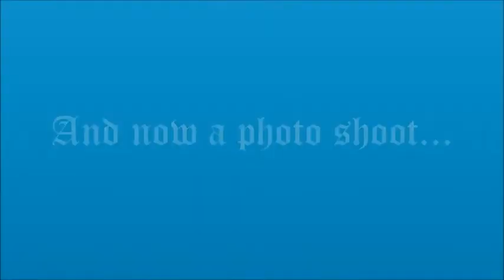Walking on Privet Drive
We got Hogwarts robes for Christmas. Now we walk around the block.